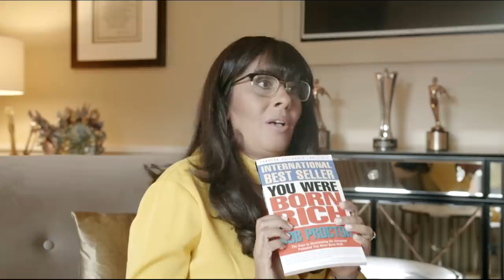Insightful Interview with Bob Proctor | 2020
Earlier this year, Hina Khan (one of our top PGI Consultants) had the opportunity to sit down with Bob Proctor and be a part of a beautiful conversation about how he created his life and what it took to get to where he is today.

In parts personal and profound, he shares in ways he never has before on camera - from his early experiences and humble beginnings to the big leaps of faith he took in his business-building.

He could never have imagined the life he has now, and it goes to show that it's never too late to engineer your life, the way that you want it.

It's never too late to make the changes in your life that move you towards your goals and create wealth.

Thank you to Hina Khan for conducting this interview!

2️⃣ Share this with someone who needs to hear this 🤟